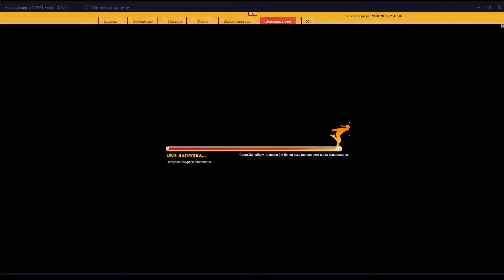23.01.2020 Депрессивный еженедельный обзор по событиям в Нарутке!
RTPN - Awakening.
RTPN - Machine.